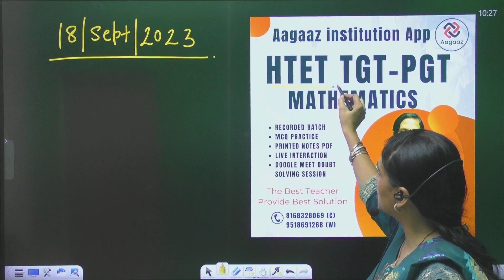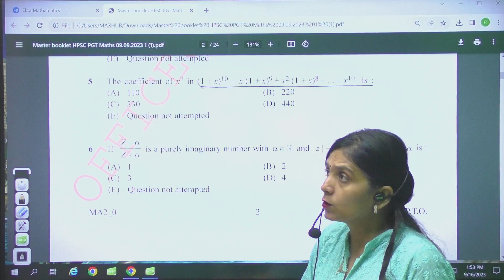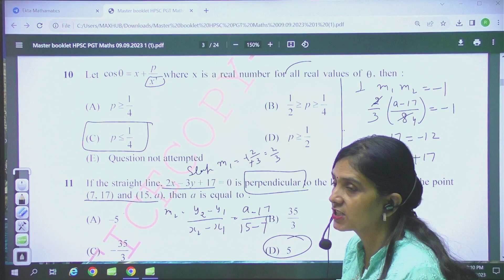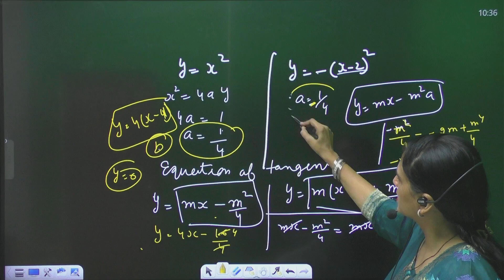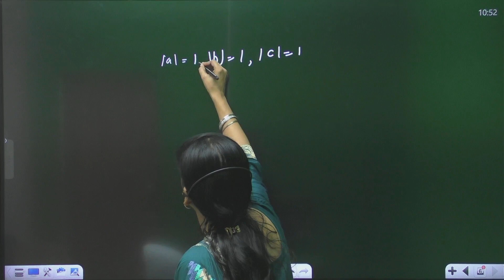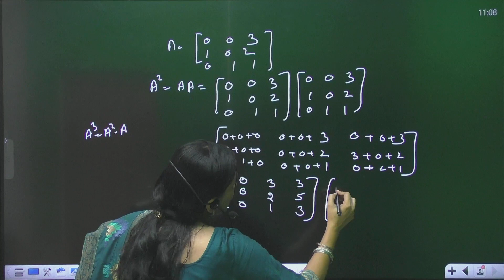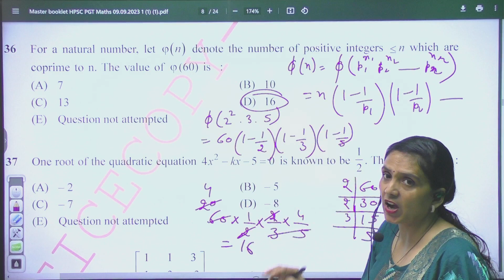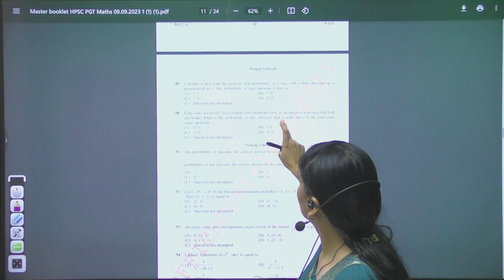MATHEMATICS PGT SCREENING 9th SEPT SOULTION | HTET TGT PGT | Ekta ma'am | Aagaaz instituion App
this video has Complete solution of HTET SCREENING PGT Math's question paper which was held at 9th September
 2023. after watching this video you will prepare your math's subject more thoroughly for future.
htet screening maths
htet pgt maths
htet tgt maths

📌 कोई भी ऑनलाइन कोर्स लेने के लिए Download करे  Aagaaz Institution

📌 Aagaaz Institute के (टेलीग्राम) से जुड़ने के लिए निचे दिए गए लिंक पर क्लिक करे

📌 Aagaaz Institute  YouTube Channel से जल्दी जुड़े 🧑🏻‍🏫

🔴 INSTAGRAM से जुड़ने के लिए नीचे दिए गए Link पर क्लिक करें 👇👇👇

🔵 Instagram link :- I'm on Instagram as @aagaazinstitute001. Install the app to follow my photos and videos.